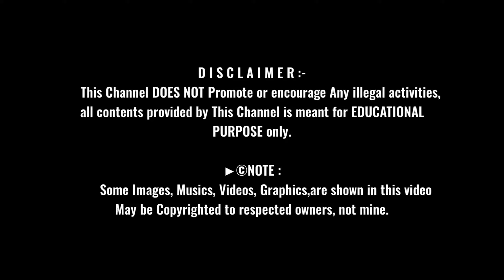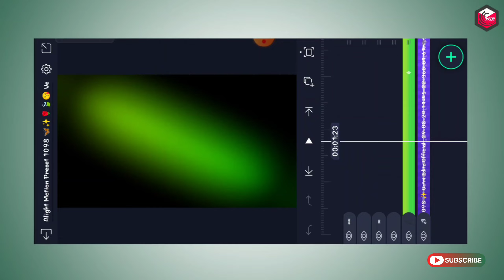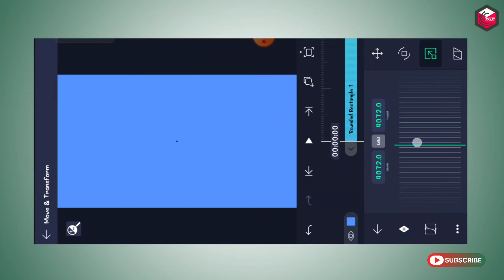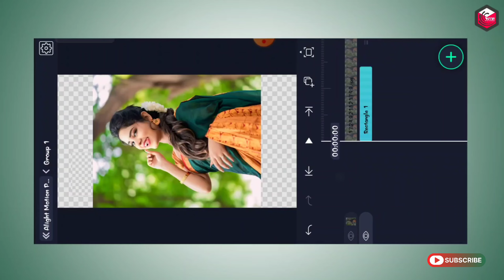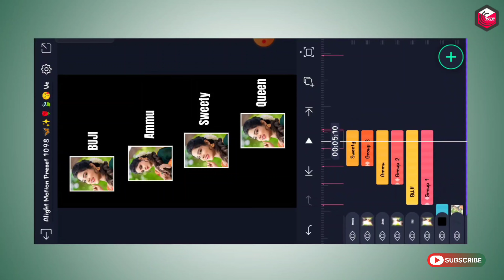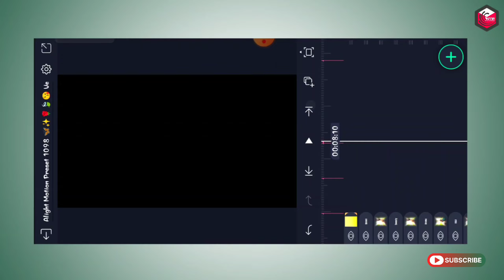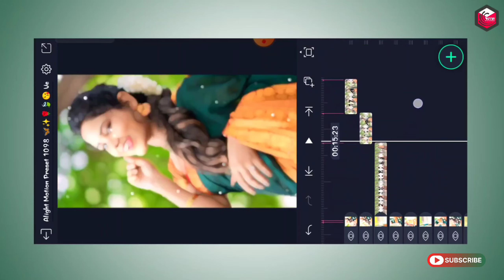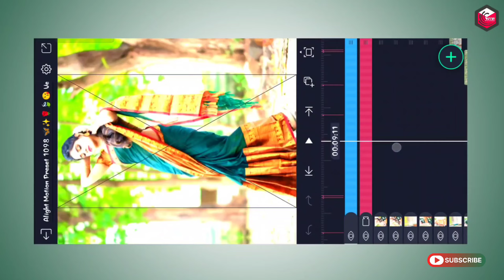Mayila Pooru Mayilae Mayilae Vibe Song Video Editing In Alight Motion Tamil Instagram Trending Reels